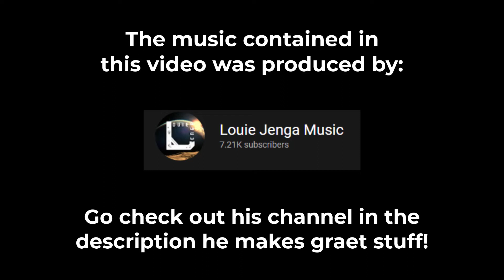Windows Vista Remix (prod. Louie Jenga Music)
Windows Vista Remix
📻 Song info: N/A

✉️ Submit your track via discord